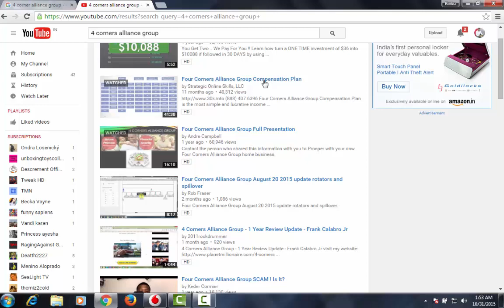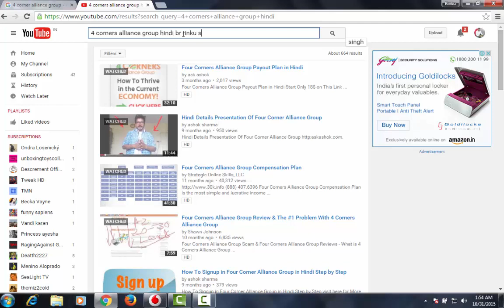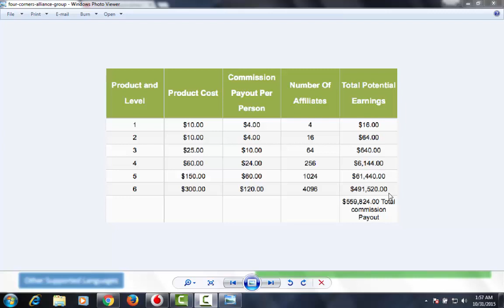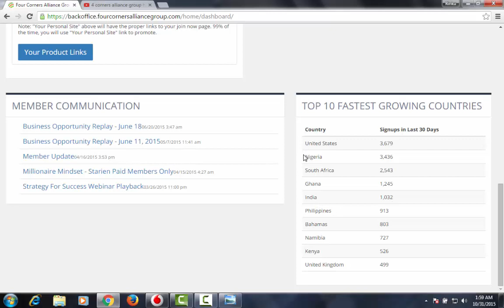how to earn online income on four corner allience group by Rinku Sharma # 9